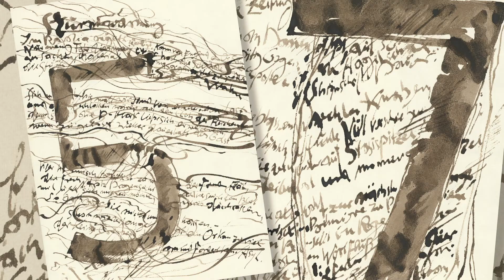Denis Scheck über "Novemberland" von Günter Grass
In "Novemberland" (1993) verdichtet Grass das aufgeheizte politische Klima nach der Wiedervereinigung Deutschlands in dreizehn Sonetten und Sepiazeichnungen. Schlimme Ereignisse im Jahr 1992 geben dafür den Anlass: Der Sturm auf ein Asylbewerberheim in Rostock sowie der Brandanschlag auf ein von Türken bewohntes Haus in Mölln, unweit des Wohnorts von Günter Grass und seiner Frau Ute. In den streng komponierten Sonetten beklagt er in mahnenden Worten den Niedergang der demokratischen Kultur. Die Manuskriptfassungen und Zeichnungen zu "Novemberland" befinden sich im Archiv des Günter Grass-Hauses.

Ein Film von Björk Movies. Kamera und Schnitt: Martin Pinetzki.